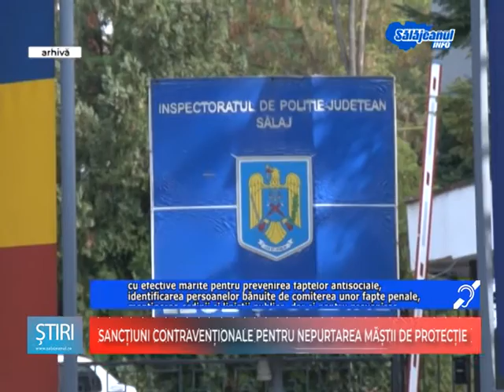SANCTIUNI CONTRAVENTIONALE PENTRU NEPURTAREA MASTII DE PROTECTIE